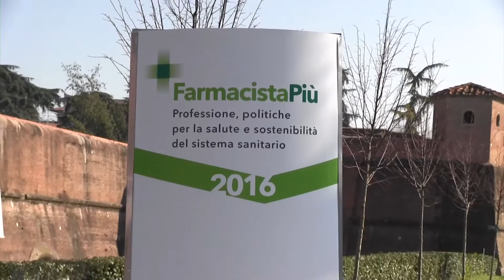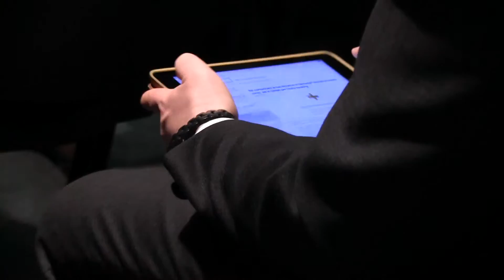Sostenibilità del sistema sanitario, l’importanza della farmacia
Mario Del Vecchio
Professore Associato di Economia aziendale – Università degli Studi di Firenze e SDA Bocconi
Milano